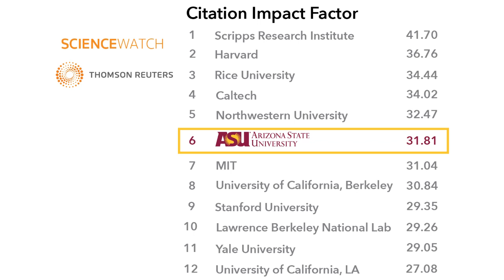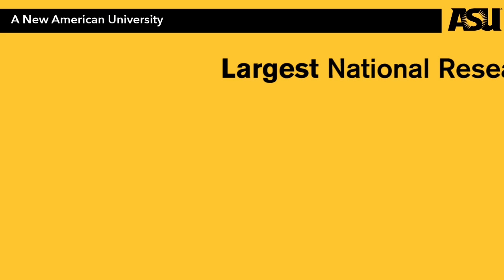ASU Chemistry and Biochemistry Graduate Program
Learn about the Ph.D. program in Chemistry and Biochemistry at Arizona State University.

ASU offers Ph.D. degrees in chemistry and biochemistry that are designed to train you to work on the major societal issues of the 21st century at the molecular level.

Our faculty and students work on some of the most challenging molecular problems of today,combining theory, spectroscopy, structural analysis, synthesis, molecular biology and biogeochemistry to forge new fundamental understandings of the molecular world around us.

The Department is highly ranked in publications in the highest profile journals such as Science and Nature, and also in journal citations.

For details on how to apply to our program and FAQs